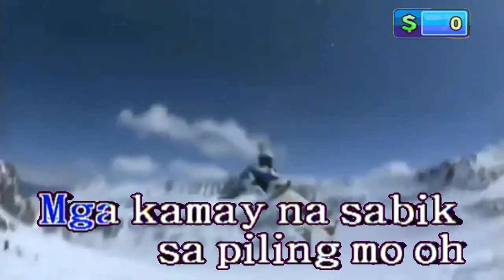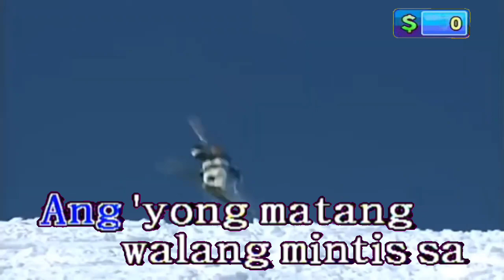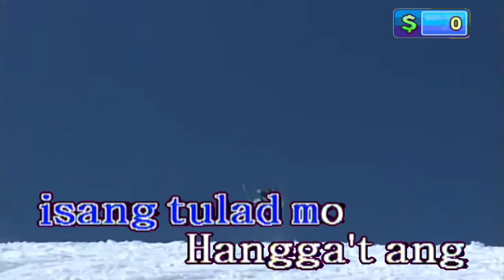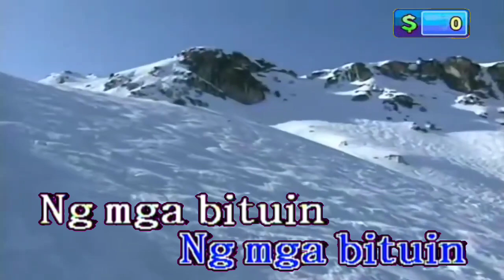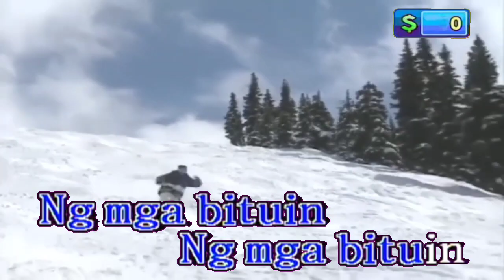December Avenue - Bulong (Karaoke)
BGV: Event
Score: 91

Credit To: SD Karaoke